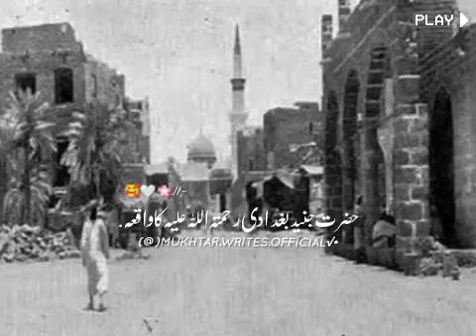حضرت جنید بغدادی رحمتہ اللہ علیہ کا واقعہ. Dr Hafiz Muhammad Suleman Misbahi Very emotional Bayan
Dr Hafiz Muhammad Suleman Misbahi